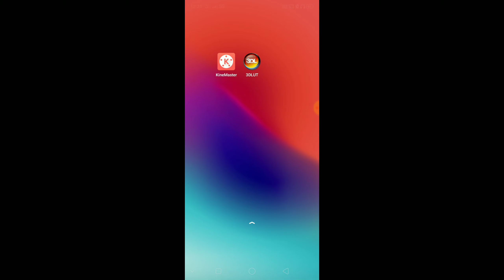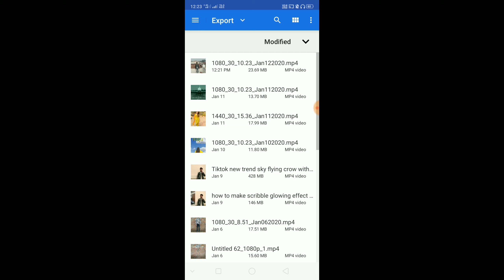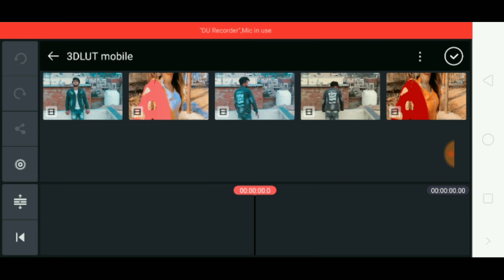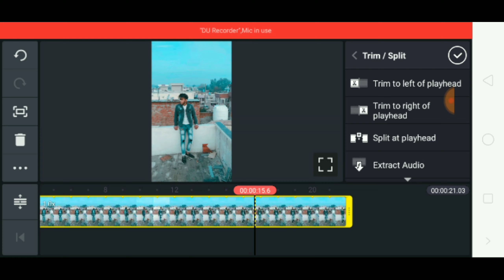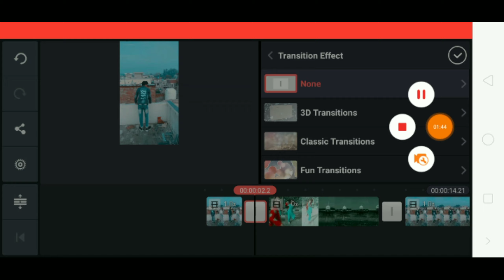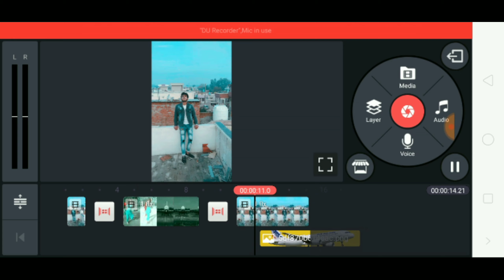Arishfa Khan Transaction Effect || Arishfakhan ka sath video kessa bnaye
About :-

Tiktokedditing143

Hello dosto, dosto iss Video me maine aapko Tiktok New trending video ka Tutorial bataya ha

💥. 👉old version kinemaster:-

tiktok new trend tutorial,
tiktok new trend editing,
Kine master,
new trend on tiktok malayalam,
 Arishfa Khan Transaction Effect,
Arishfa Khan,
Arishfa Khan VFX,
Tiktokedditing143,
Arishfa Khan ka sath video kessa bnaye,